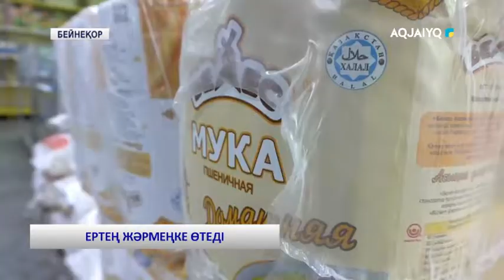ЕРТЕҢ ЖӘРМЕҢКЕ ӨТЕДІ